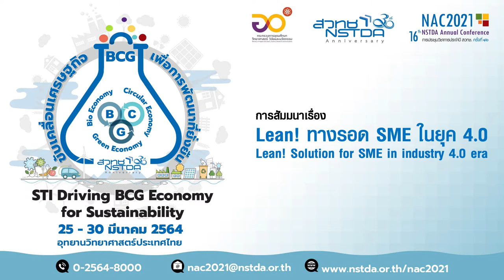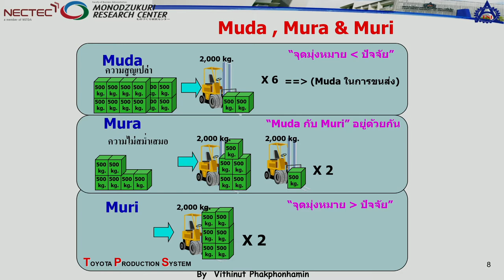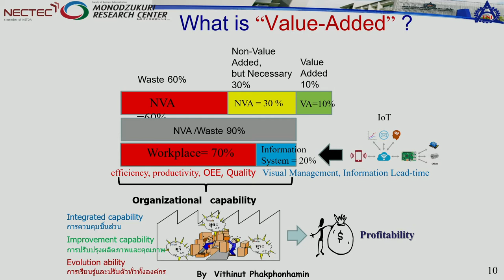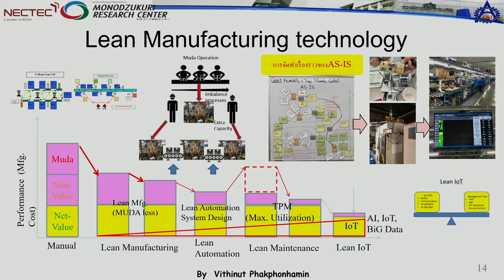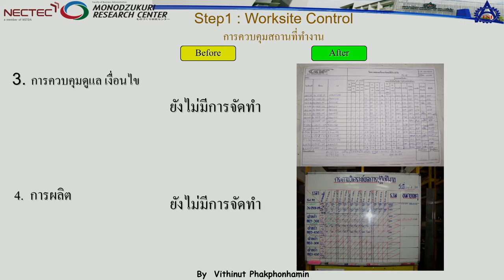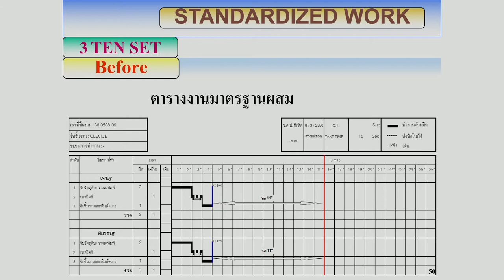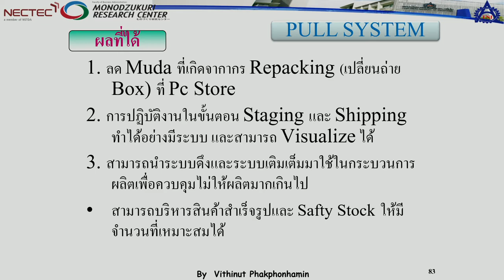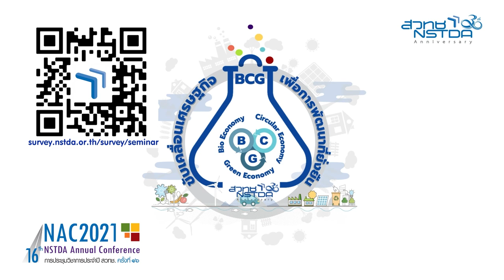Lean! ทางรอด SME ในยุค 4.0 (Lean! Solution for SME in industry 4.0 era)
การพัฒนาด้าน Industry 4.0 มุ่งเน้นการใช้เทคโนโลยีดิจิทัล ในการช่วยบริหารจัดการกระบวนการผลิต อย่างไรก็ตาม เทคโนโลยีดังกล่าว จะมีประสิทธิผลก็ต่อเมื่อ วิธีการบริหารจัดการกระบวนการผลิตนั้น อยู่ในแนวทางที่เหมาะสม

ระบบการผลิตแบบลีน (Lean manufacturing) เป็นปรัชญา และแนวทางในการบริหารจัดการกระบวนการผลิต ที่ได้รับการยอมรับอย่างกว้างขวางทั่วโลก การใช้ระบบการผลิตแบบลีน ช่วยเสริมสร้างศักยภาพของธุรกิจ โดยเฉพาะอย่างยิ่งในสถานการณ์ปัจจุบัน ซึ่งอยู่ในสภาวะเศรษฐกิจฝืดเคือง

การนำลีนไปใช้เป็นทางเลือกหนึ่งที่ทำได้ทันที โดยมีต้นทุนดำเนินการไม่มาก อีกทั้งเป็นการเตรียมความพร้อม และรองรับการใช้งานเทคโนโลยีดิจิทัล ซึ่งจะทำให้การใช้งานเทคโนโลยีดิจิทัล มีประสิทธิผลมากขึ้น